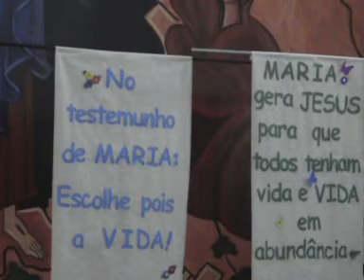NOVENA 1-1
NOVENA N.S. DAS GRACAS  # 1-1
UBERABA
MISSA  CON DOM BENEDITO ULHOA
30-05-08
VIDEOS on MPEG4
by AITV5